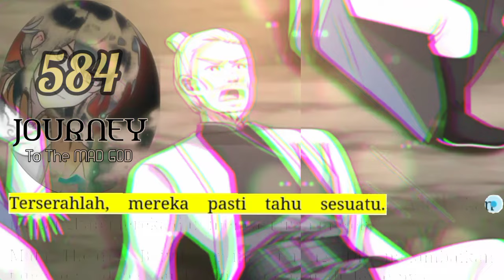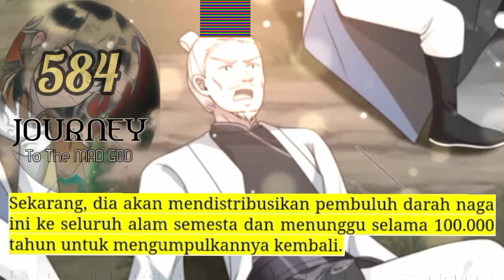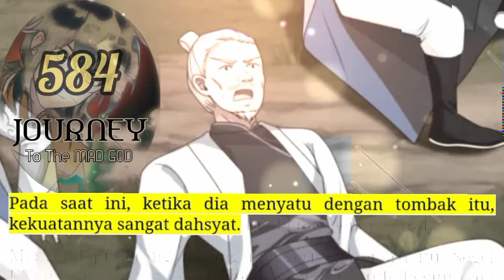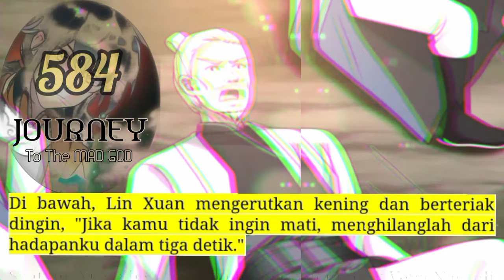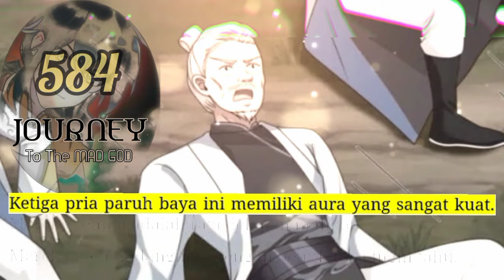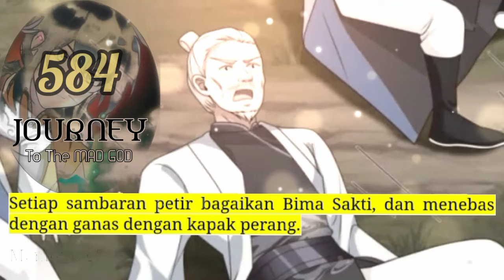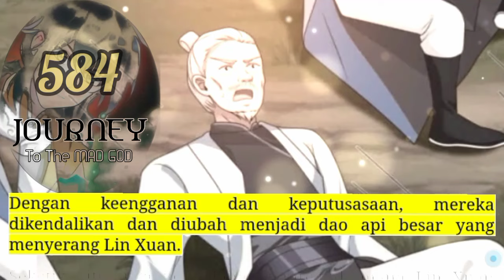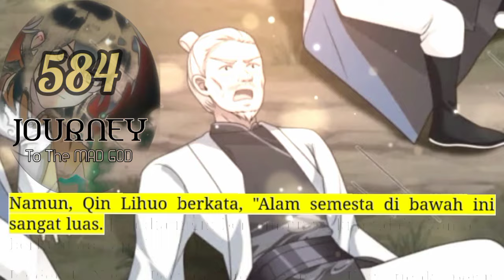Perjalanan Dewa Gila season 584